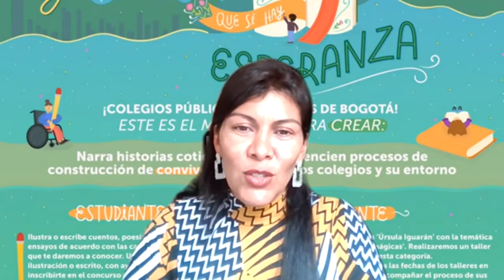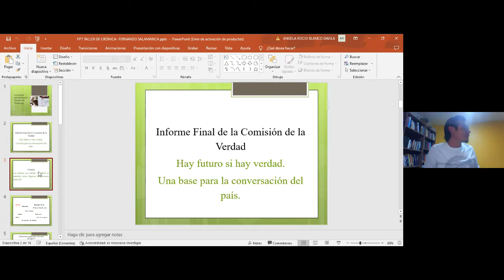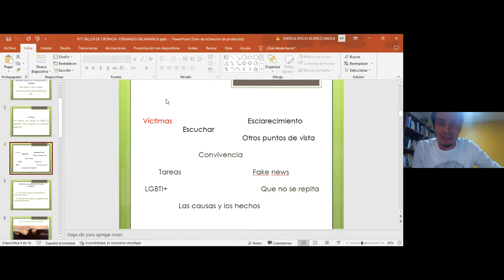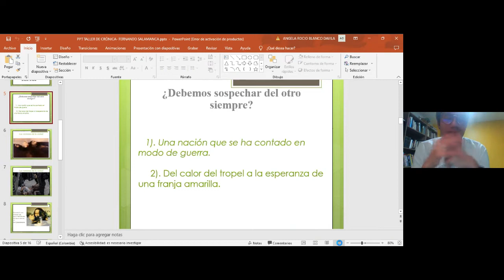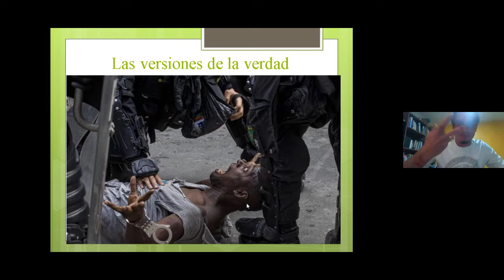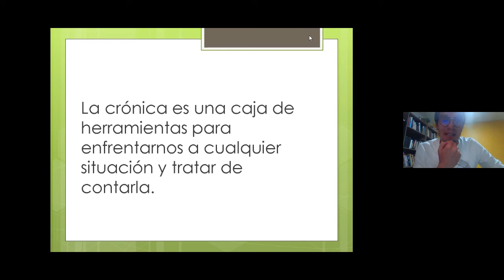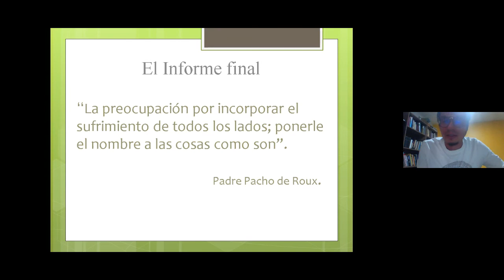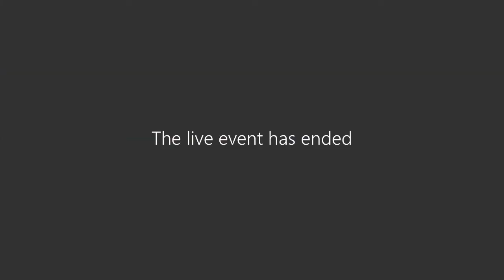Taller virtual de Crónica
Talleres virtuales de tipologías textuales para docentes. El propósito de estos espacios de aprendizaje es brindar herramientas teóricas y prácticas a los docentes para el acompañamiento del proceso de escritura de los estudiantes en perspectiva del desarrollo de una escritura novedosa y creativa en diferentes tipologías textuales: ilustración, cuento, poesía, reseña, crónica y ensayo.